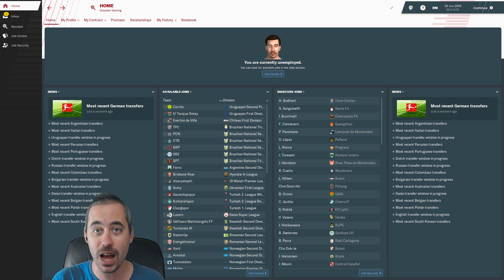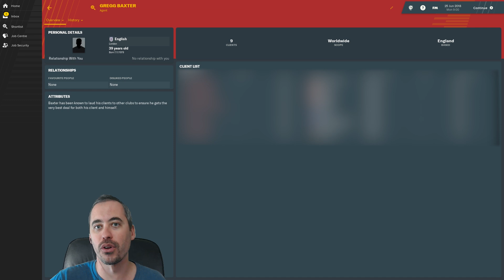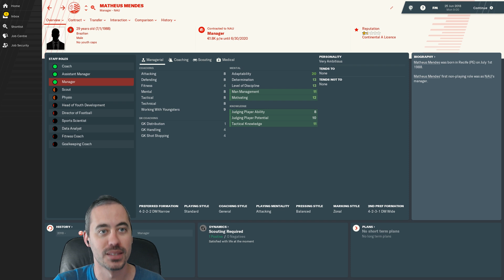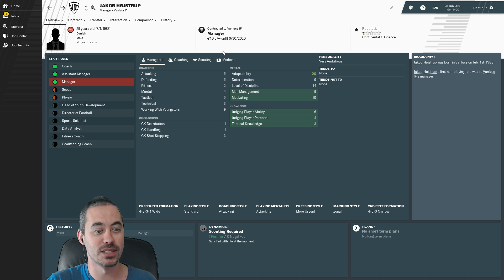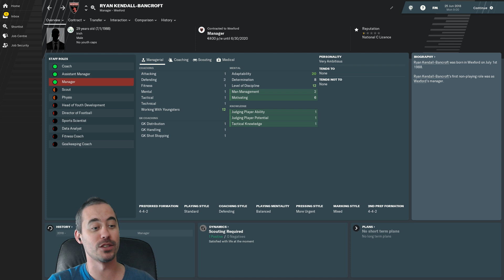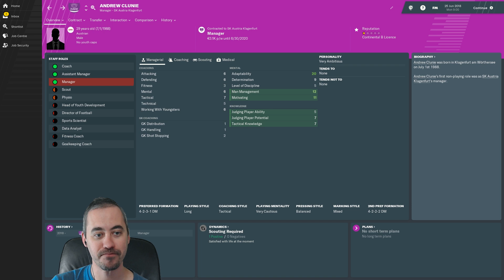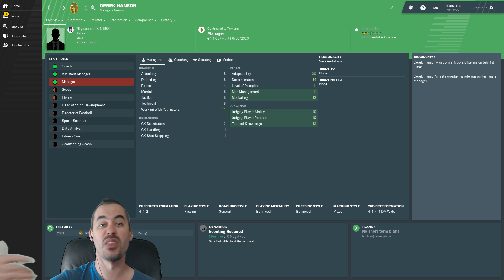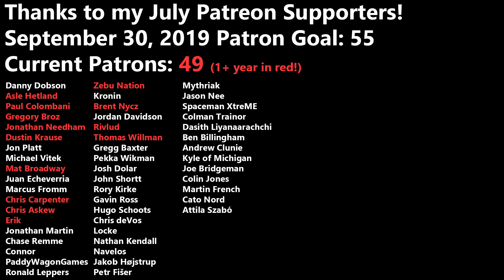FM19 Experiment Episode 1 - 9 High Potential Managers in 4 Continents - Series Intro - EP1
It's Episode 1 of a brand new Football Manager 2019 Experiment. We have created 9 high potential managers and spread them into low division teams on 4 different continents.

Each manager was given the highest potential ability range in the FM19 editor, a 2 year contract with their club, and boosted their adaptability and ambition (while lowering their loyalty).

All other attributes and contract details were generated by the Football Manager 2019 match engine.

Come watch our managers progress and find out who ends up with the best career, who reaches the most of their potential ability, and who is the biggest flop.

**2Game Notice**:
You can still get 10% off everything else you buy there with code GRAYHAIR, but if you're looking to support the channel and do good work for charity, might I suggest Humble Bundle.

(There's a channel for suggestions to improve this experiment.)

Image Credits:

Empty Streets by Midnight Believer under Public Domain License (Public Domain Mark 1.0)